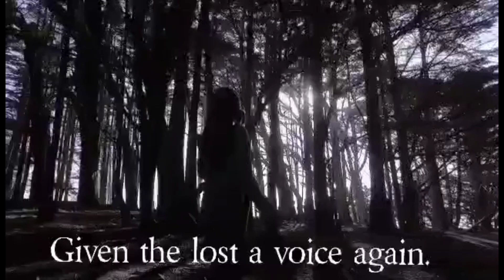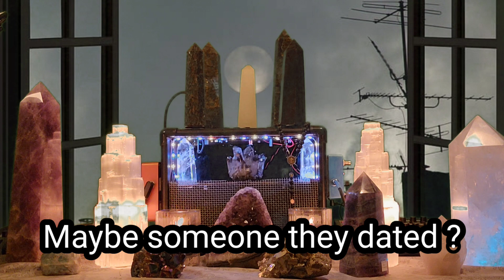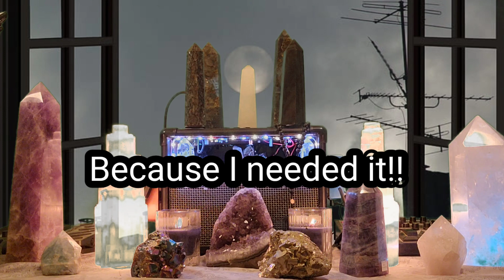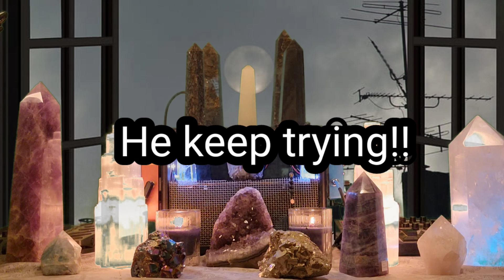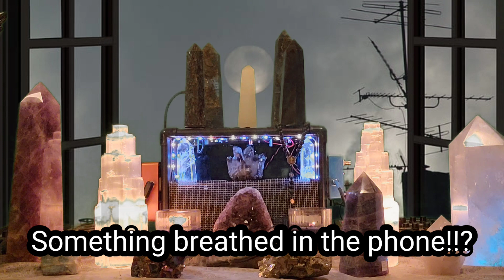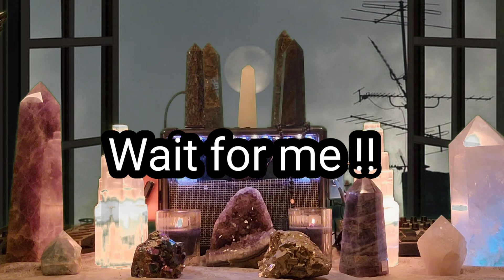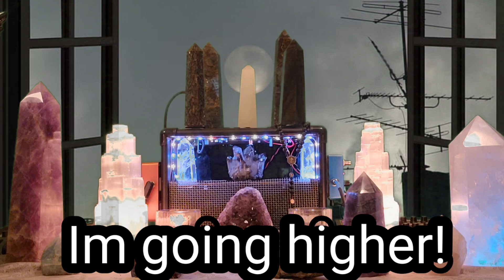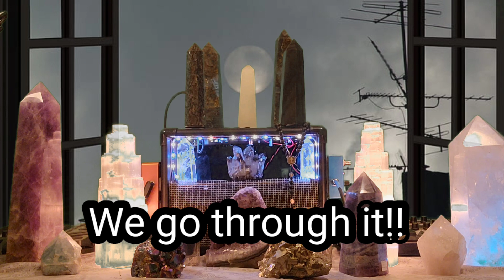Idaho Victims,This was someone they knew.Listen as they tell us everything.This is real connection.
The victims of the Idaho murders tell it all . This was someone they knew. They say he was  man that play in band and chorus. He was dating or had dated one of the girls. Facebook will reveal the past and who done this . I think it was someone that went to there school at one time 🕐.